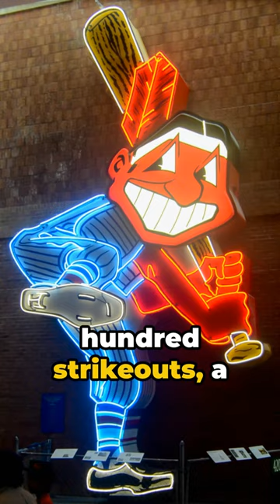Flash Focus: ⚾️ Charles Nagy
A quick introduction to the life and career of Charles Nagy.  Want to learn more about other ballplayers in our shorty videos?